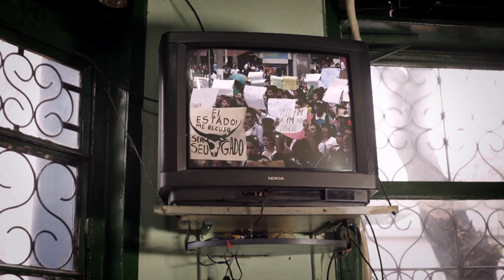Spot Diputados Nacionales por la provincia de Buenos Aires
Spot Movilizaciones en Brasil del Frente de Izquierda. Néstor Pitrola, Juan Carlos Giordano y Myriam Bregman, precandidatos a Diputados Nacionales por la Provincia de Buenos Aires